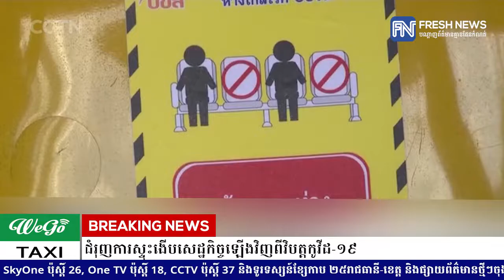រដ្ឋាភិបាលថៃបន្តគម្រោងលើកទឹកចិត្តផ្នែកវិនិយោគ ដើម្បីជំរុញការស្ទុះងើបសេដ្ឋកិច្ចឡើងវិញពីវិបត្តកូវីដ-១៩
* រាយការណ៍ព័ត៌មានដោយកញ្ញា  យឹម ចាន់ស្រីវីន និងអ្នកនាង កេត សត្យា, ទូរទស្សន៍ព័ត៌មាន Fresh News